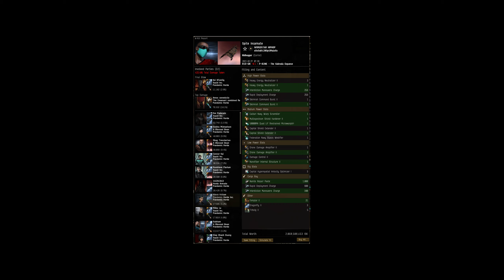EVE Online: TKE Standing vs 404HD's Nid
EvE Online Việt Nam - Squid Inc.

404HD Streamer mang Nig sang TKE giao lưu, Squid form Cerberus ra liếm và cái kết!

Nếu bạn muốn tham gia hội Máo Chóa thì vào Discord của cộng đồng EvE Online Việt Nam tại đây rồi tag CEO Mát Xì Múp để được chăm sóc tận giường nhé!!!

-- DKD Đẹp Troai